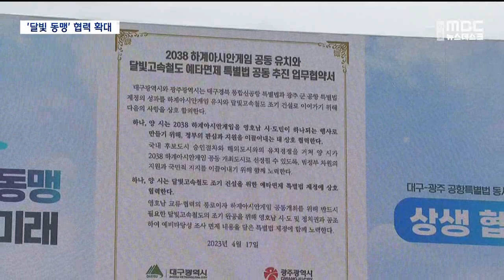[R]'공항 특별법 동시통과' 대구·광주 상생협약 / 안동MBC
2023/04/17 18:06:17    작성자 : 김은혜

◀ＡＮＣ▶
'쌍둥이법'으로 불린 대구와 광주 공항 특별법이 지난주 함께 국회를 통과했습니다.

달빛 동맹으로 교류를 확대해 온
두 도시는 숙원사업을 본격적으로 추진하게
됐는데요.

이제는 달빛고속철도 조기 건설과 아시안게임
공동 유치에 힘을 모으기로 했습니다.

김은혜 기자입니다.
◀ＥＮＤ▶

◀ＶＣＲ▶
광주대구고속도로 중간 지점, 지리산휴게소에서
대구와 광주가 만났습니다.

지난 13일, 대구경북신공항특별법과
광주군공항이전특별법의 통과를 기념하고
축하했습니다.

2013년 '달빛동맹'을 맺은 이후
실질적인 최대 성과라고 평가했습니다.

◀ＳＹＮ▶강기정 광주시장/
"(두 특별법은) 공항이 열리는 것이고 그 지역의 관문이 열리는 것입니다. 더 나아가 산업의 길이 열리는 것입니다."

공항 이전 특별법에 이은 다음 현안으로는
달빛고속철도에 힘을 쏟기로 했습니다.

달빛고속철도 조기 완공을 위해
예비타당성조사 면제 등의 내용을 담은
달빛고속철도 특별법을 상반기 중 발의해
올해 내로 제정한다는 목표입니다.

2038년 아시안게임 공동유치를 노리는 가운데
'신청 도시' 선정 정부 실사에서도
지원을 요구하고 협력하기로 했습니다.

◀ＳＹＮ▶홍준표 대구시장
"광주와 대구가 서로 연결하고 소통하고
같이 발전하면서 대한민국의 남북으로 이어진
구조를 동서로 잇게 되면 지역 균형발전, 국토 균형발전이라는 말은 저절로 따라오게 됩니다."

여당과 야당 사이 극한 대립을 이어가고 있는 정치권은 동서 화합을 위해 더욱 긴밀한 협력이 필요하다는 지적을 받습니다.

◀ＩＮＴ▶강대식 국회의원/국민의힘
"녹록지 않겠지만 이 두 특별법 통과를 계기로
삼아서 힘을 합쳐 나가면 좋은 결과가 있지
않겠나, 이렇게 생각합니다."

광주와 대구, 대구와 광주,
동서를 대표하는 두 도시가 달빛동맹으로
지역 현안과 숙원사업을 두고
협력을 확대해 가고 있습니다.

MBC뉴스 김은혜입니다.
(영상취재 김종준)